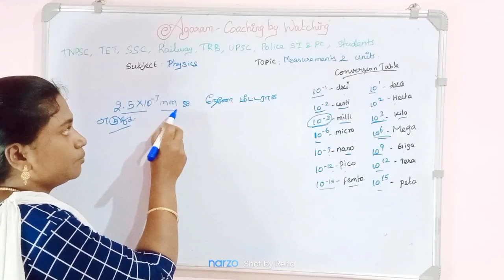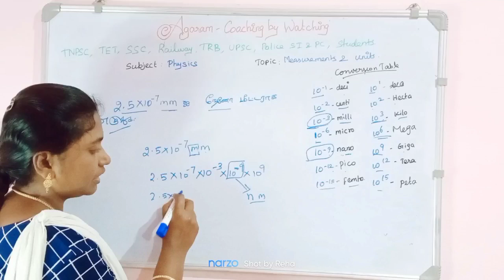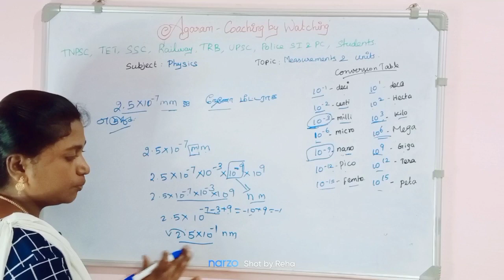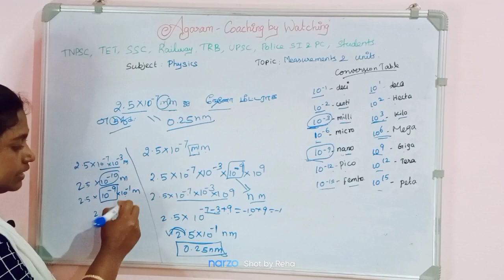Easy method for unit conversion | physics| upcoming exams 2023